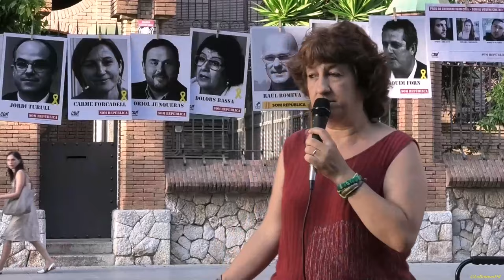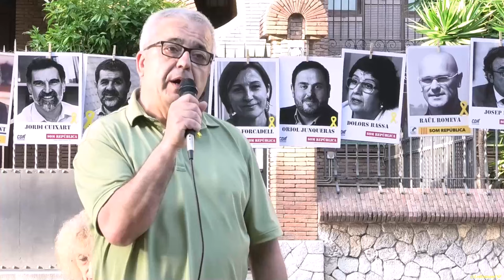9aTrobada dels divendres davant les Teresianes de Tarragona 05072019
"Trobades dels divendres" davant les Teresianes de Tarragona per demanar la República Independent de Catalunya i llibertat i justícia. 🔔 Parlarem de república i democràcia.

Divendres 05 de Juliol del 2019
Tarragona.